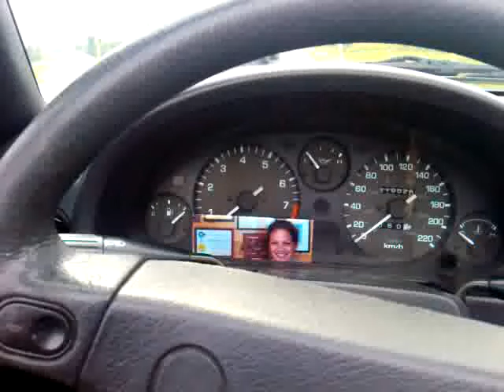Bear Creek Road Orbit 2 20120831_1227